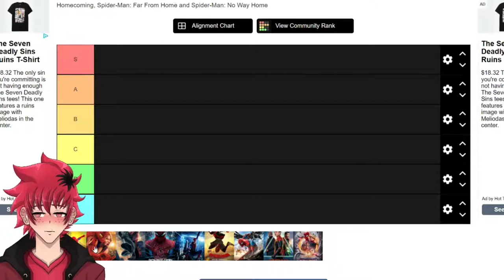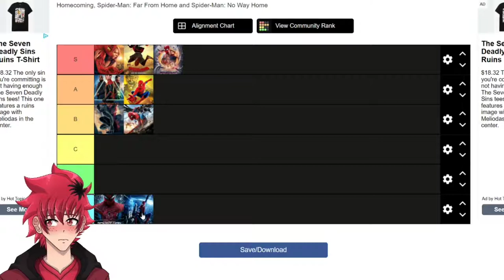VTUBER RANKS THE SPIDER-MAN MOVIES